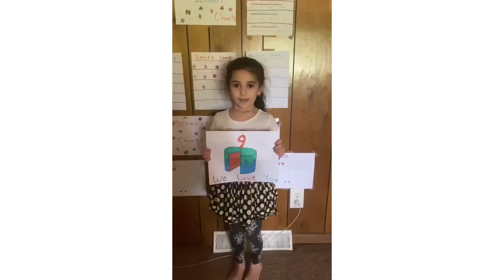HAPPY BIRTHDAY JUNIOR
Please leave Junior a comment wishing him a happy birthday